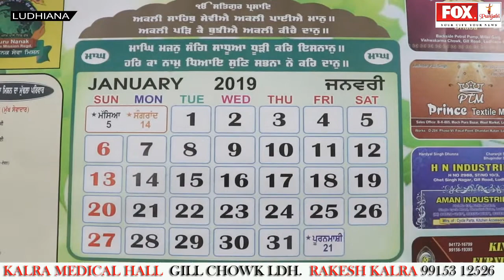कैलेंडर रलीज़ समागम SAMAGAM GURU NANAK SEWA MISION/LUDHIANA